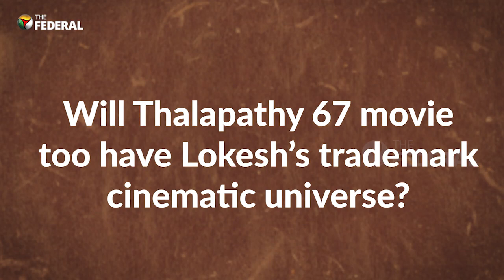“More than happiness, it signifies an enormous responsibility on my shoulders” - Lokesh Kanagaraj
“More than happiness, it signifies an enormous responsibility on my shoulders” says ace filmmaker Lokesh Kanagaraj on getting Nambikkai Natchathiram at Puthiya Thalaimurai Thamizhan Awards